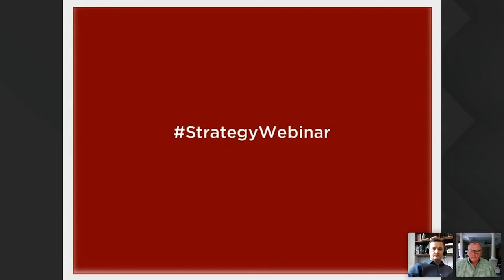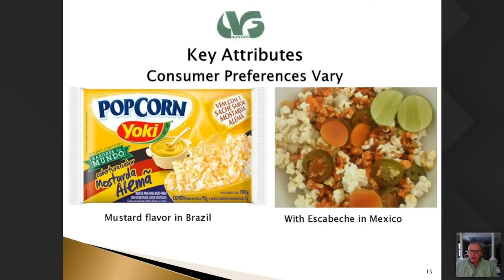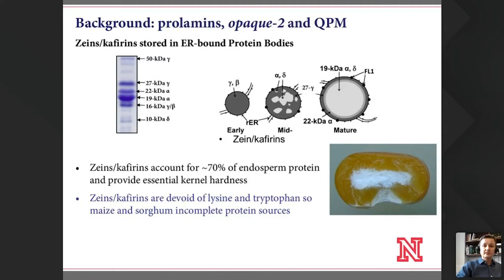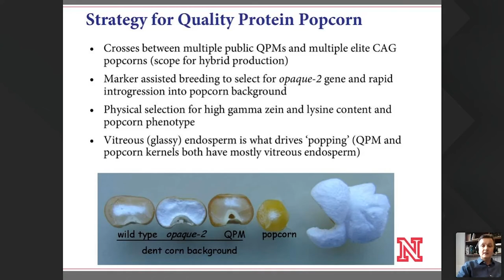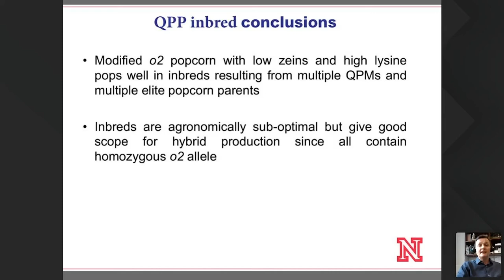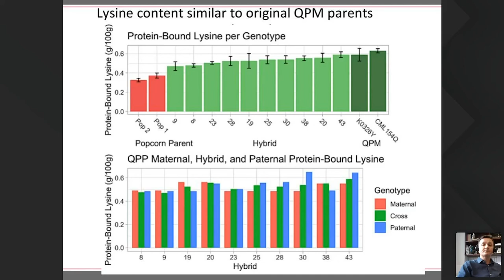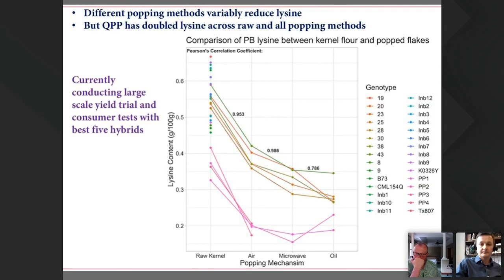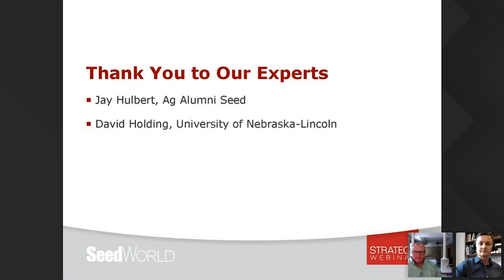Breeding a More Nutritional Popcorn - A Seed World Strategy Webinar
Popcorn — it’s been the snack of the movie theater since World War II. Now, it’s moving out of the realm of movies and into our homes … In a healthier way! In this webinar, we’ll look at how popcorn is being bred for its nutritional quality, and how seed companies are responding to the demand.

 What you’ll learn during this webinar:
 • A look at the consumer thought when it comes to their salty snacks
 • Analyze why popcorn has taken a turn to consider nutrition
 • Learn how popcorn breeders are adapting

Meet Our Webinar Speakers:

Dave Holding
Associate Professor, University of Nebraska-Lincoln

David Holding earned a bachelor’s degree in biochemistry at University of Sussex and a PhD in Plant Molecular Genetics from King’s College London. He came to University of Nebraska in 2009 where he has focused on functional genomics studies of endosperm development in cereals and applied methods for improving kernel quality. He uses different methods for understanding the molecular genetic basis of kernel development in Quality Protein Maize (QPM) and incorporating this knowledge into accelerated QPM breeding projects including Quality Protein Popcorn.

Jay Hulbert
President and CEO of Ag Alumni Seed

James “Jay” Hulbert is the President and Chief Executive Officer of Ag Alumni Seed, the world’s leading breeder, producer and marketer of hybrid popcorn seed. He is a seasoned executive leader who has been active in agribusiness organizations for more than three decades. Hulbert started his career at his family farm, Hulbert Farms, Inc. and since has served in national and international production, M&A, strategic planning, sales and marketing and senior leadership roles for companies such as Petoseed Co., Seminis, Inc., International Garden Products and Prosilio Partners, LLC. Hulbert has over 15 years’ experience as a CEO. He served as an Officer in the U.S. Marine Corps and earned his Bachelor of Arts in history from University of Washington.